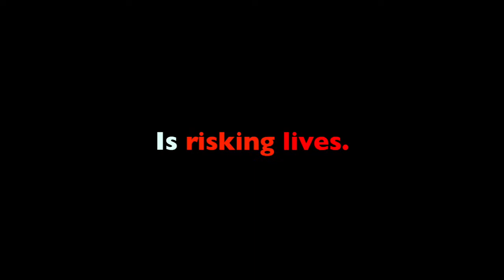PTR Pilot ladder